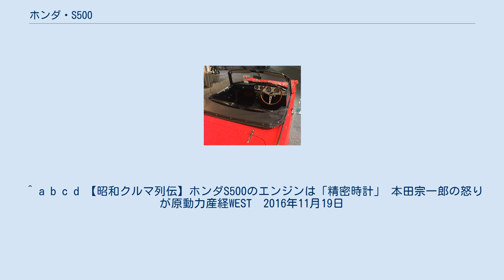ホンダ・S500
S500のインテリア S500（エスごひゃく）は、本田技研工業がかつて生産、販売していた小型スポーツカーである。
 1961年（昭和36年）に、当時の通商産業省が自動車産業の新規参入を制限すべく、自動車業界の再編案を打ち出した。
本田技研工業の創業者である本田宗一郎は通商産業省の案に猛反対した。
本田宗一郎は通商産業省の自動車産業再編案が成立する前に、四輪車の開発を行うことを本田技研工業の開発陣に指示した。
1962年（昭和37年）10月の第9回全日本自動車ショー（今の東京モーターショー）（『絶版日本車カタログ』三推社・講談社、30頁参照）にS360とスポーツ500が展示され、2台とも“来春発売”と発表された。
しかし、S360は早期に断念され、スポーツ500がS500として1963年（昭和38年）10月に発売された。
発売価格は45万9,000円（1963年6月16日の新聞紙面で価格クイズとして市場調査され、応募数の最も多かった48万5,000円を3万円ほど下回って設定された）。
後のS600やS800に設定されたクーペはS500にはなかった。
 生産・販売期間が極めて短いのは、後継車であるS600が1964年（昭和39年）1月に発売されたためである。
ただし実際のデリバリーはS500が1964年1月、S600が同年3月からのようである。
またそれ以前に顧客へ渡されている個体もあるようで、Old-timer誌（八重洲出版）No.90に、恐らく量産試作車であろうと断言できるS500が福島県で、これも恐らく量産試作車であろうT360とともに発見されたとの記事が発表された。
特筆すべきは正式なデリバリー以前の1963年（昭和38年）に登録されていたことが抹消登録証明書の存在によって証明されていることである。
 総生産台数の正確な資料はないようだが、500台前後が国内登録されたようである。
パワー不足のため輸出はされなかったが、テストとカタログ撮影を兼ねて2台の左ハンドル仕様が米国に渡った。
そのテスト結果が、その後のS800の輸出時に生かされたと考えられる。
その内の1台はエンジンを600 cc用に換装されてメキシコに現存する。
これ以外に英国や米国に存在する個体は、全て日本国内仕様が持ち出された物である。
 メカニズム 2輪車メーカーから出発したホンダらしく、随所にその特徴が見て取れる。
ファイナルドライブにはローラーチェーンが用いられ、アルミ・ダイカスト製のチェーンケースがトレーリング・アームを兼ねる独立式リヤ・サスペンションを採用した。
これは本田宗一郎のアイデアで、リジッドアクスルと比べ、後輪中心間を結ぶ位置にデフや車軸が無く、その空いたスペースにガソリンタンクを前進させて搭載でき、安全性とより大きなトランクスペースをもたらすことに成功した。
この方式は、後継のS800の途中まで継続された。
 エンジンは水冷直4 DOHCで、531 ccの排気量から最大出力44 PS/8,000 rpmを搾り出していた。
 デザイン デザインは英国のスポーツカーなどを参考に、社内で森泰助が担当、但し本田宗一郎が大幅に手直しをしたとされる。
また当時、国内には良質な幌がなく英国から輸入したとされる。
 ^ a b c d 【昭和クルマ列伝】ホンダS500のエンジンは「精密時計」 本田宗一郎の怒りが原動力産経WEST　2016年11月19日